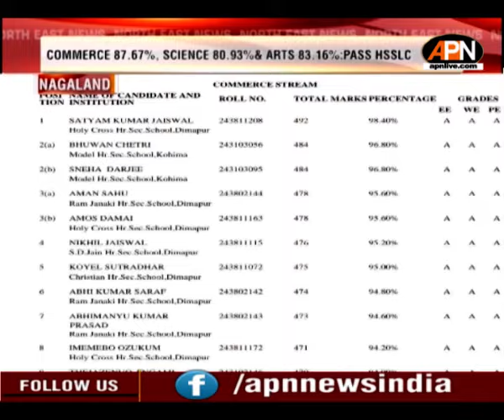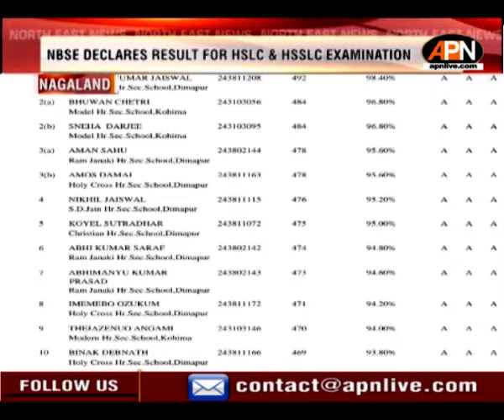Nagaland: NBSE declared result for HSLC & HSSLC examination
On 26 April 2024, the Nagaland Board of School Education (NBSE) has announced the result of High School Leaving Certificate (HSLC) and higher secondary school leaving certificate (HSSLC) of 2024. A total of 21,689 students have sat down for the HSLC examination conducted from 13th February to 23rd February, 2024 of which 10,109 were male and 11,580 were female. Mhachilo Yanthan from Christian Hr. Sec. School, Dimapur have top the HSLC examination with the percentage of 98.83 percent.